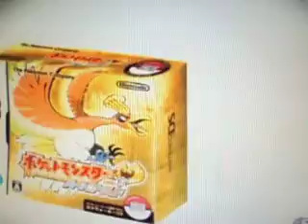Pokemon Heart Gold Soul Silver Trailer